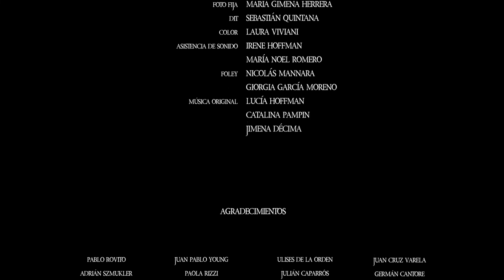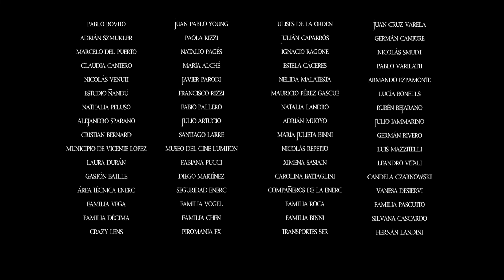Alguien en la casa (2015) Tesis Ficción Sede AMBA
SINOPSIS Marco desea abandonar su casa para empezar una nueva vida con Sofía. Cuando intenta explicárselo a su madre, ésta lo manipula para retenerlo a su lado. Sofocado por la presión, Marco comienza a sentirse acechado por un ser extraño.

DIRECCIÓN Ezequiel Vega
GUION Fabiana Vogel
MONTAJE Xi Chen
FOTOGRAFÍA Leandro Pascutto
SONIDO Paula Décima
ARTE Iris Iramaz
PRODUCCIÓN Mercedes Roca
MÚSICA Lucía Hoffman, Catalina Pampín y Jimena Décima
ELENCO Jonás Elfen, Victoria Baldomir, Élida Schinocca, Iara Nardi, Ignacio Vega, Juana Giarrusso y Ramiro Vayo

Somebody's Home (2015) Senior Thesis Short Film ENERC AMBA
SYNOPSIS Marco decides to leave his house to start a new life with Sofía. When he tries to explain this to his mother, she manipulates Marco to keep him by her side. Suffocated, Marco starts to feel stalked by a stranger.